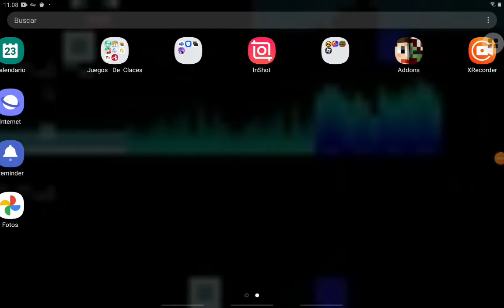23 de julio de 2020